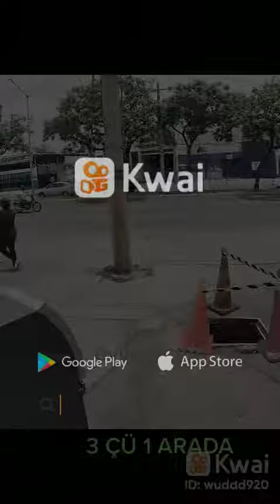bilgeadammmm AMAN DİKKAT DOLANDIRILMA YIN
bilgeadammmm bilgeadammmm onemoreuyeol ÜCRETSİZ ÜYE OL. shortvideo türkiye azerbaycan ONEMORETİME ONEMORE ONEMORE ÜCRETSİZ ÜYE OL.